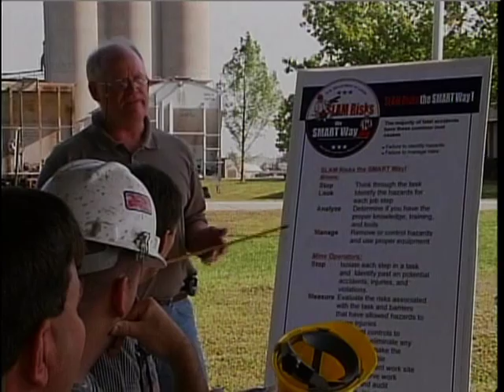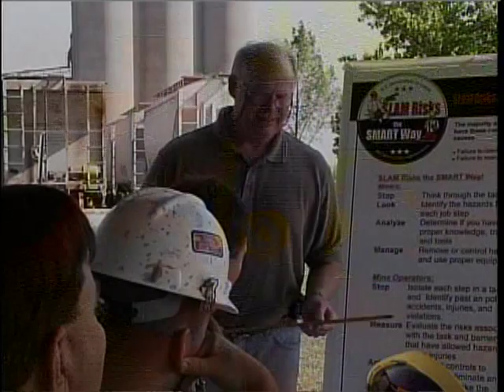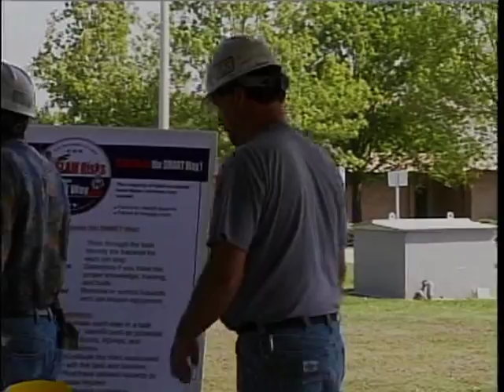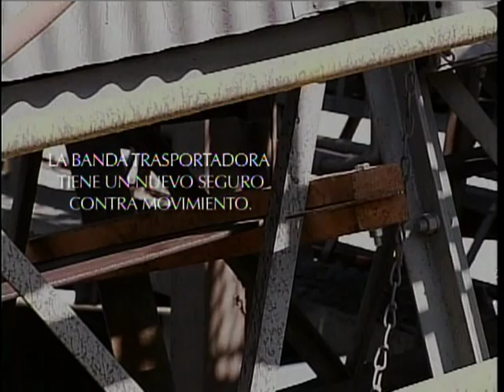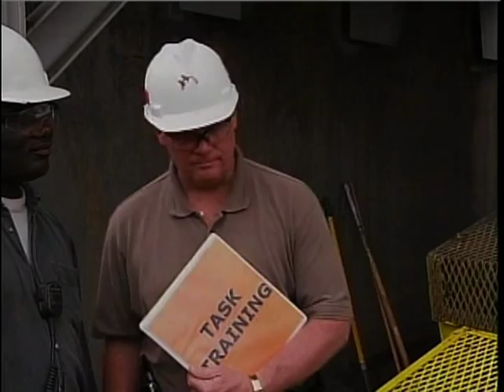eliminación De riesgos por El Camino correcto - equipo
eliminación De riesgos por El Camino correcto - equipo De seguridad
DVD567-S - 2006

S.L.A.M. es una herramienta que todo minero debe saber antes durante y despues de la actividad de acuerdo al grado de dificultad. Simplemetne concentrarse en la tarea, tomarse algunos segundos apra mirar al rededor del area e identificar los riesgos de cada paso; Analizar si se tiene el conocimiento, el entrenamiento y el equipo; y manejar los riesgos descartádolos y utilizando el equipo apropiadamente. Por el otro lado S.M.A.R.T. es una herramiento que es usada por la Gerencia de minas que involucra a los mineros en todos los niveles del proceso. El primer paso clave es el de desarrollar un equipo o equipos cuyos miembros estén comprometidos desde manejadores y mineros.